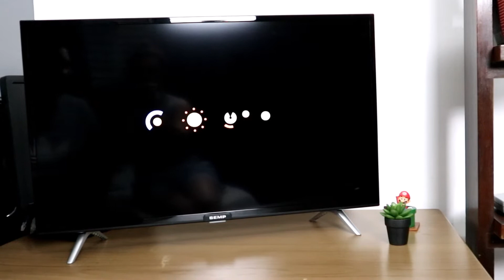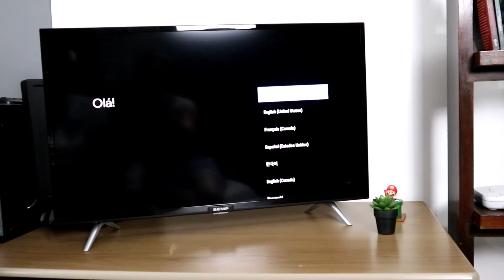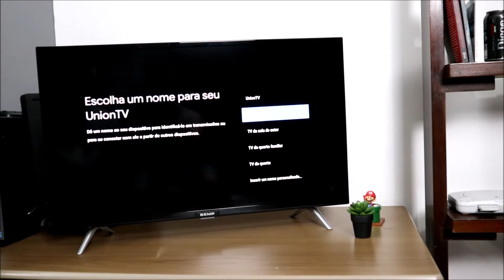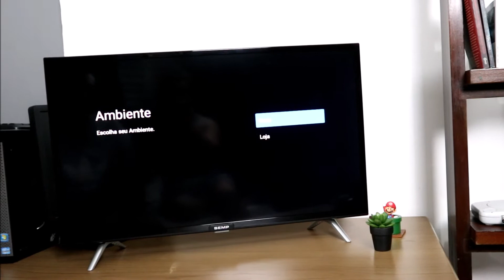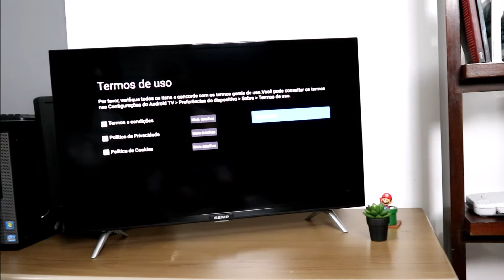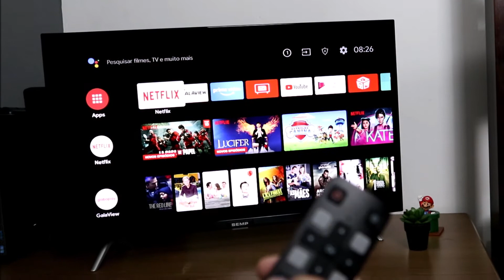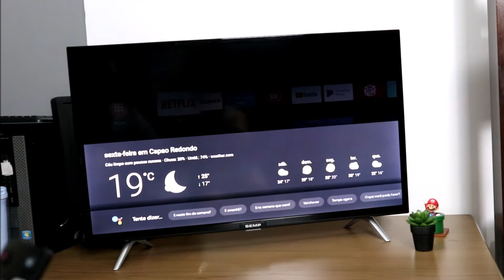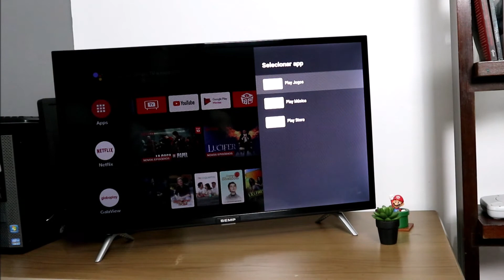LIGANDO PELA PRIMEIRA VEZ - SMART TV SEMP 32 COM ANDROID TV 32S5300 - BOA E BARATA !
LINK PARA COMPRA :
► Smart TV SEMP 32"
► Smart TV SEMP 43"